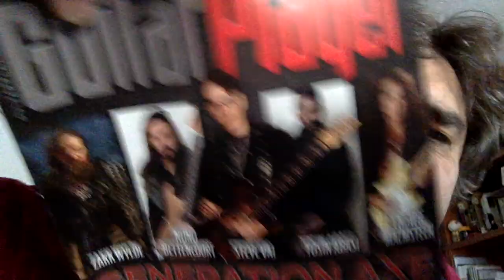EXPERT ADVICE - SISTEMA IOSEPH ANTONIVS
Don't waste your time -  ask me directly what you want to know!